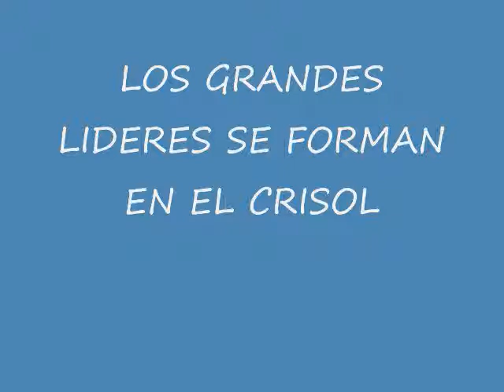iesch tapachula qfb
q onda aqui les dejo este video d los futuros quimicos del iesch tapachula,espero les agrade ps esto es d nuestro 1er año q llevamos jeje ,saludos